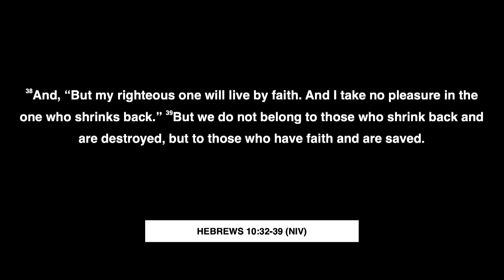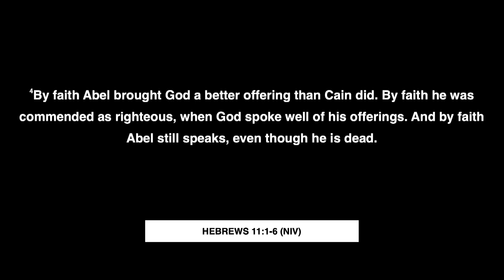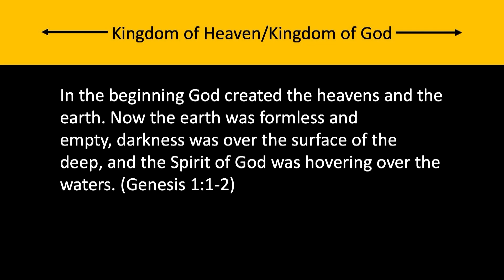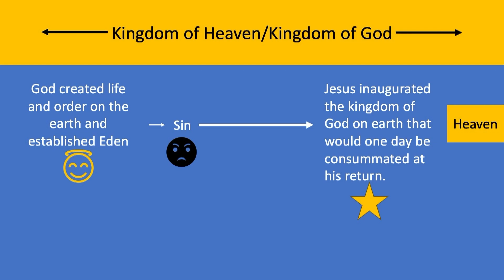It's Your Move: Faith in the Kingdom I Tim Carter I City Church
Join Dr. Tim Carter as he kicks off our new series "Its Your Move" with his message, "Faith in the Kingdom".